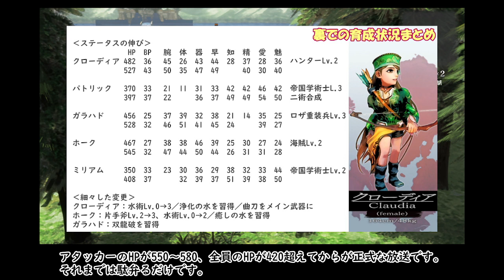常時金欠クローディア編 -閑話- だらだら育成回（吹雪の野郎を倒すため）／ミンサガ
残さなくてもいいかとも思ったんですが、いくつか閃きがあったし途中かっこよくて強い陣が出たので保存しておきます。

今日がTwitchでラスボスに挑む日です！